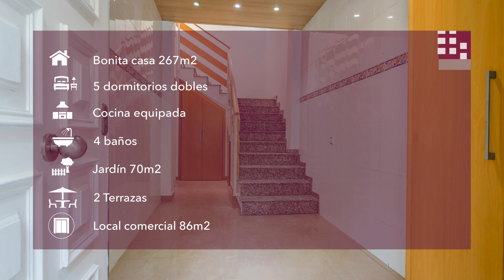V6615 Fincas Cano Pujol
Vivir cerca de Barcelona a tan sólo unos 35 - 40 minutos, en una pequeña población encantadora y muy familiar con todos los servicios, cómo es st. Lloreç d'Hortons es posible, con esta vivienda casi para estrenar que además ofrece grandes posibilidades de hacer su propio negocio en la planta de abajo, o como local para alquiler, y sacar un rendimiento, ya que se trata de una vivienda con local comercial o parking como se quiera dar uso.(actualmente local comercial que estaba alquilado)
La vivienda en planta cuenta con el local comercial de 86 m2, dos aseos , una bodega, y un jardín también de unos de 70m2 más, en la primera planta se encuentran 3 habitaciones dos dobles un baño y un amplio y luminosos salón comedor con cocina casi nueva completamente equipada, y en la siguiente planta con techos abuhardillados y preciosos encontramos lo que hasta podría ser una vivienda individual con dos grandes estancias con dos terrazas preciosas con vistas y un baño, y preinstalaciones por si se quisiera hacer otra cocina.
La casa casi nueva, se puede decir a estrenar,  muy bien construida, con buenos acabados, suelos de gres,  ventanas de aluminio, calefacción, y parcela es realmente para verla y enamorarse de vivir en un lugar así.